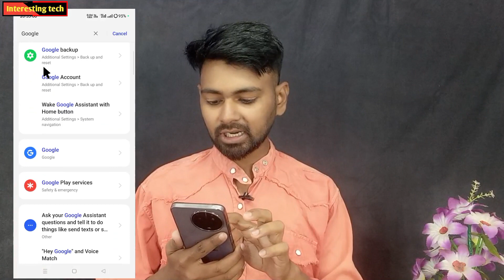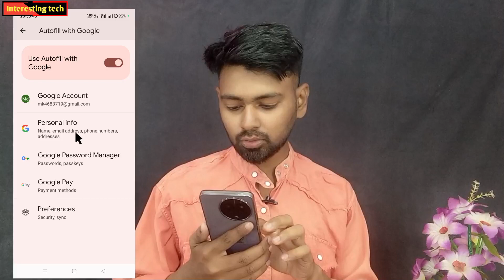Instagram ka password bhul gaye hai to pata kre apne mobile me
Instagram ka password bhul gye hai to pata kre apne mobile se hi | Instagram ka password apne mobile se hi pata kre |